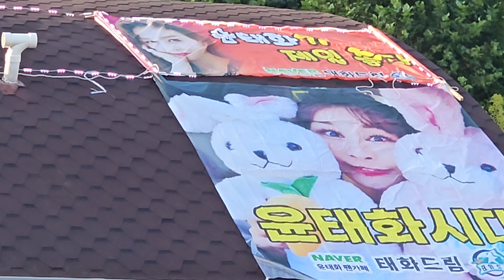및 공연 시작전모습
제20회 한국후계농협경영인 경기도대회 파주